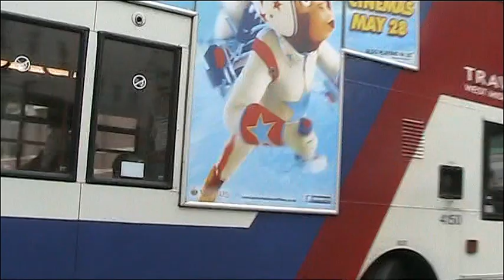Busflix 009 Birmingham May 2010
Features the Buses of Travel West Midlands, Arriva, First and many other smaller operators.